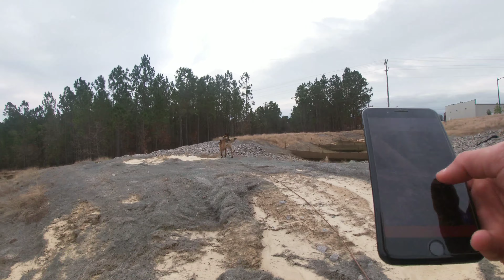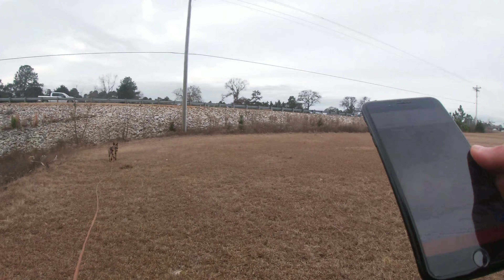K9 Tali Trailing 2 January 2019